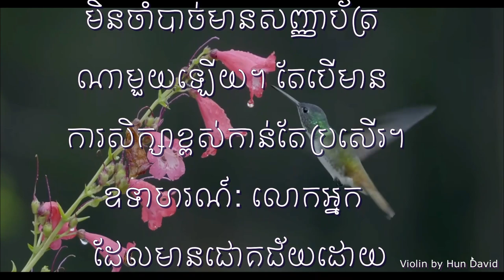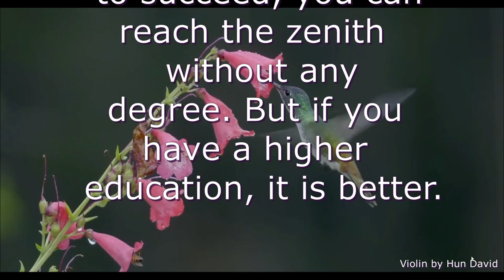Words 4 Today!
Success does not require higher formal education. If you are intelligent and zealous to succeed, you can reach the zenith without any degree. ភាពជោគជ័យមិនតម្រូវឱ្យមានការសិក្សាខ្ពស់នោះឡើយ។ ប្រសិនបើអ្នកមានបញ្ញាវាងវៃ និងឧស្សាហ៍ព្យាយាមដើម្បីជោគជ័យ អ្នកនឹងអាចឈានដល់ចំណុចកំពូលដោយគ្មានសញ្ញាបត្រ។ តែបើអ្នកមានការសិក្សាខ្ពស់កាន់តែប្រសើរ។  ឧទាហរណ៍: លោកអ្នកដែលមានជោគជ័យដោយមិនមានសញ្ញាប័ត្រជាន់ខ្ពស់មាន លោក Bill Gates (Microsoft) លោក Steve Jobs (Apple) លោក Mark Zuckerberg (FaceBook) និង លោកស្រី Oprah Winfrey (មហាសេដ្ធី) ។ល។